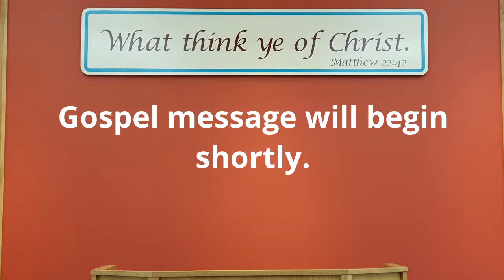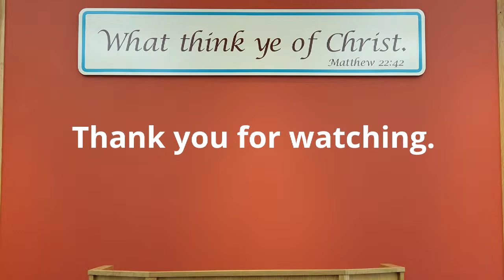Get a life.....